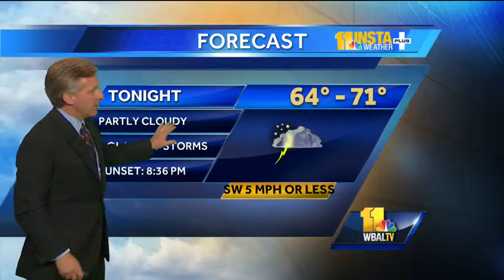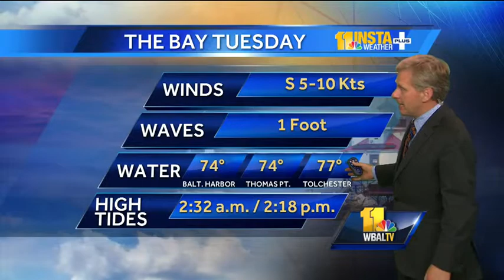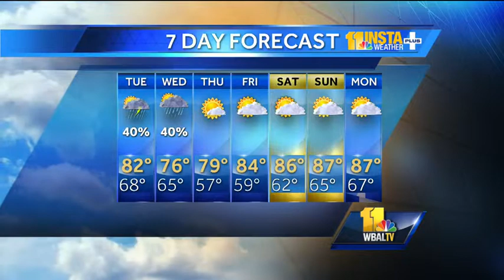Chance for storms this week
During the Monday evening weather forecast, Tom says there's a chance for an isolated storm in the region.